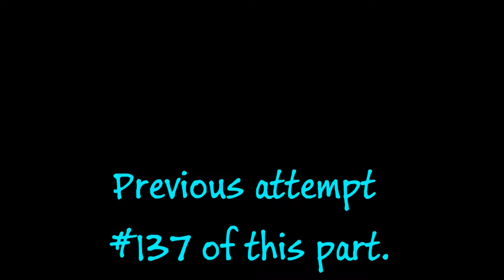Alien Isolation - Episode 50 "Surmounting the Insurmountable"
In which we finally get past the most obnoxious of glitches. In addition, suddenly there's speeding trains in the space station! Wat.